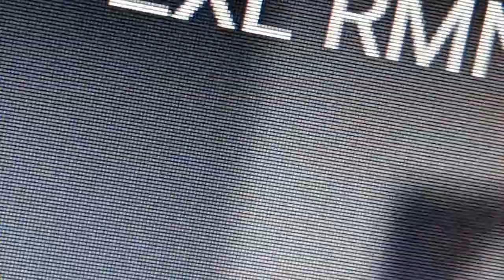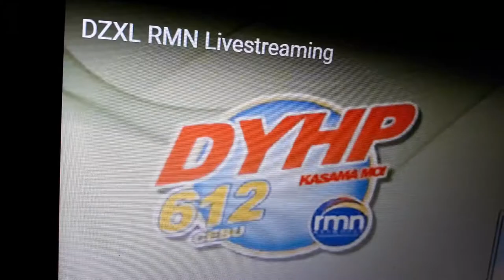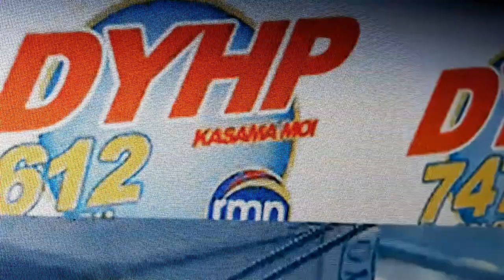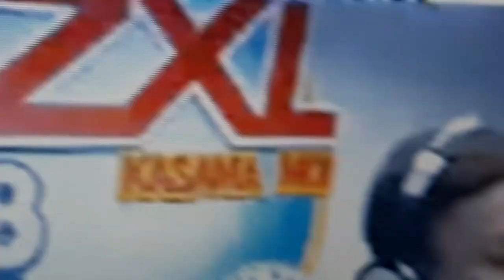Knc Show Sa Veritas Season 10 September 17, 2022